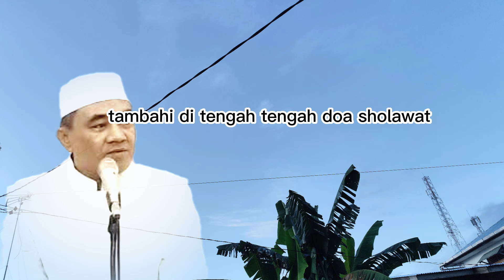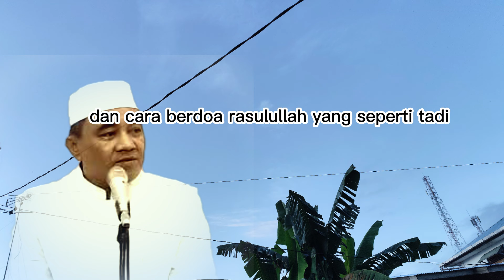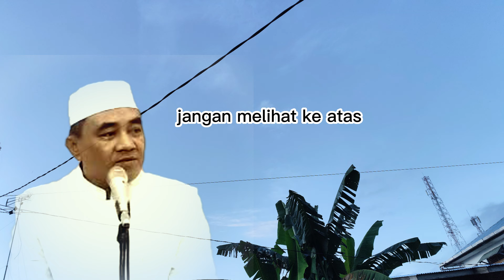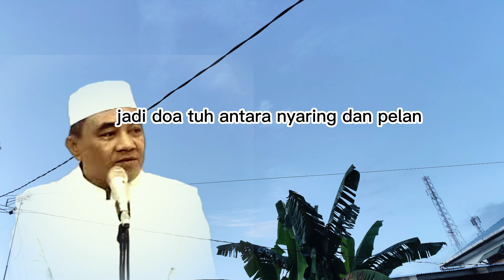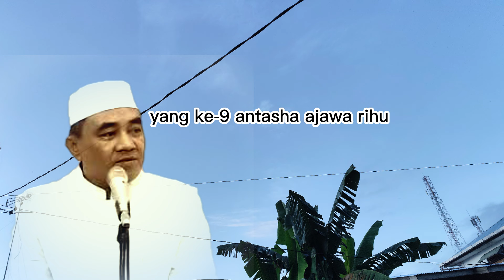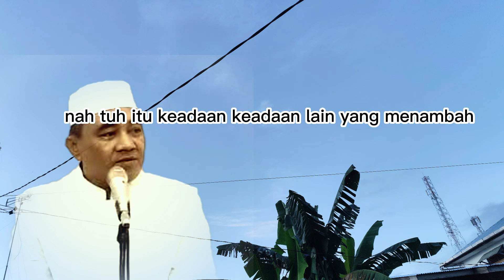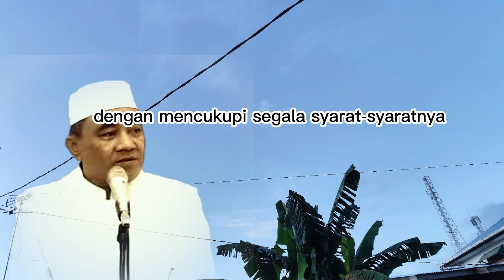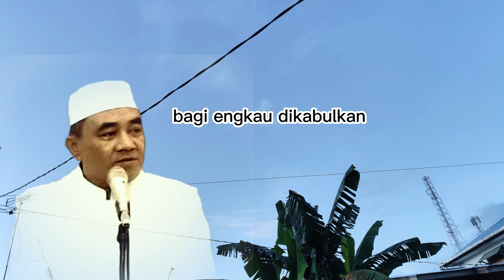10 Kunci Rahasia Agar Doa Cepat Terkabul | Guru Bakhiet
"Ingin doa-doa kita selalu dikabulkan Allah SWT? Selain berdoa dengan khusyuk, ada beberapa hal yang perlu kita perhatikan agar doa kita lebih cepat terkabul. Dalam video ini, kita akan mengupas tuntas 10 kunci rahasia yang bisa kamu amalkan sehari-hari. Mulai dari adab berdoa, waktu-waktu mustajab, hingga amalan-amalan pendukung lainnya. Jangan lewatkan video ini untuk mendapatkan jawaban atas pertanyaanmu!"